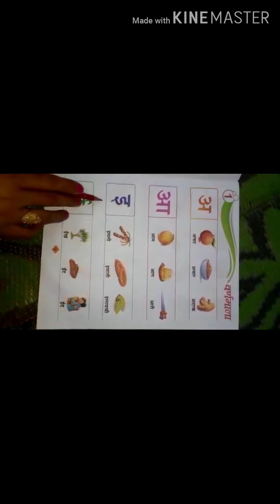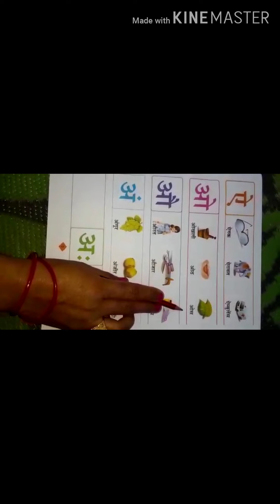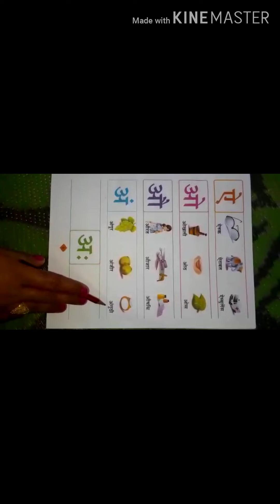SHS GONDA ONLINE CLASSES / CLASS - LKG / SUBJECT- HINDI / CHAPTER - 1